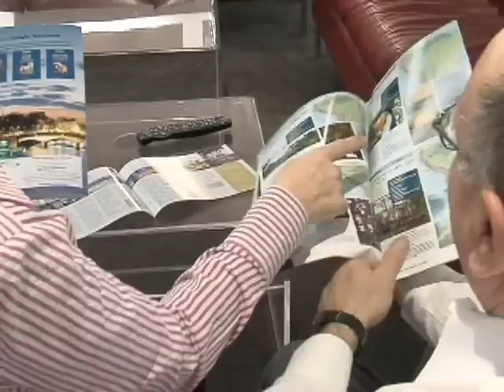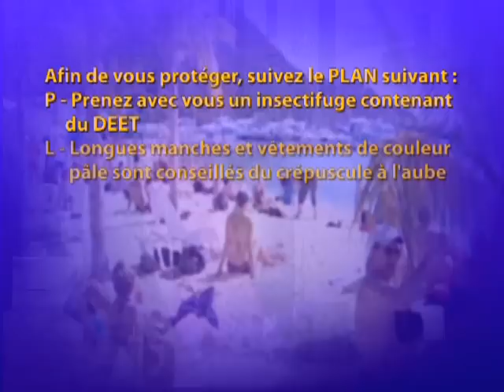Santé Voyage: La Malaria - Êtes-vous vulnérable?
Plusieurs ne savent pas que des épidémies de malaria se produisent maintenant dans plusieurs destinations populaires. Il est toujours temps de se renseigner afin dobtenir des conseils pour soigner sa santé en voyage.